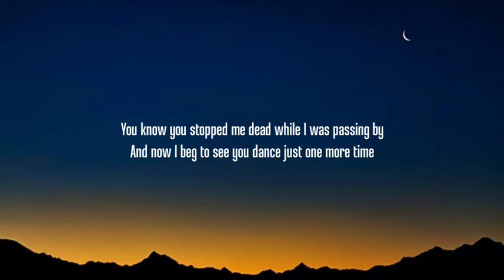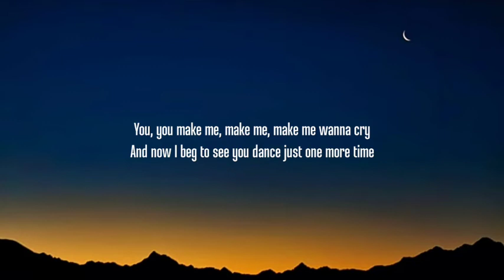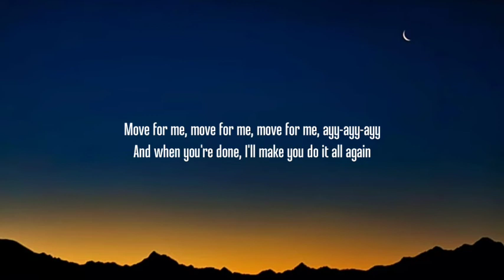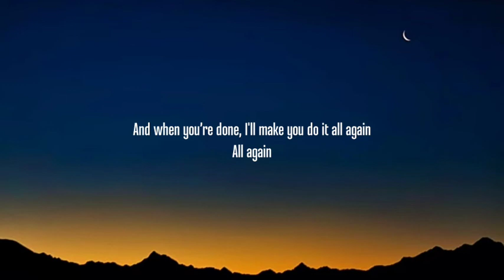Tones And I - Dance Monkey (Lyrics)